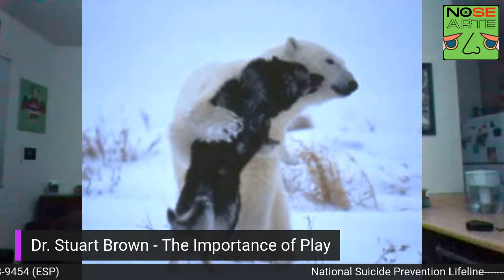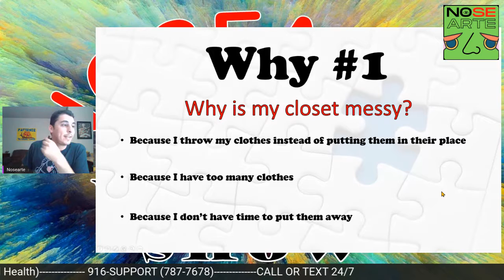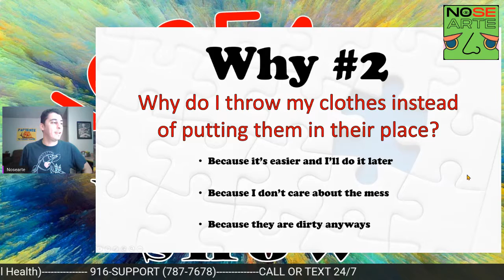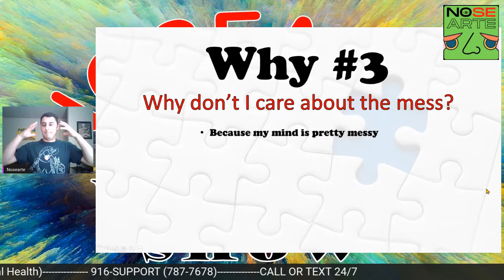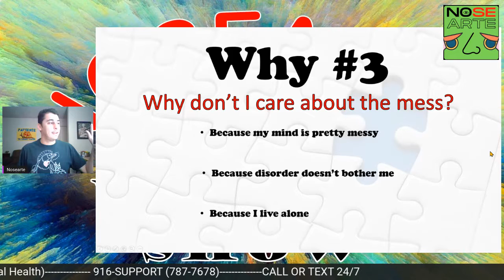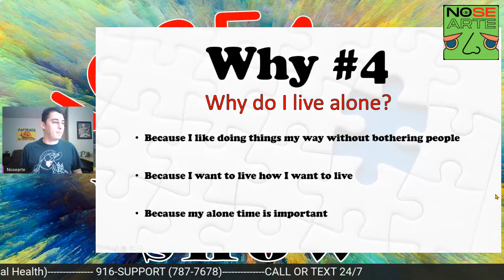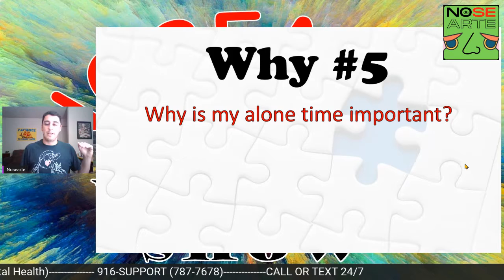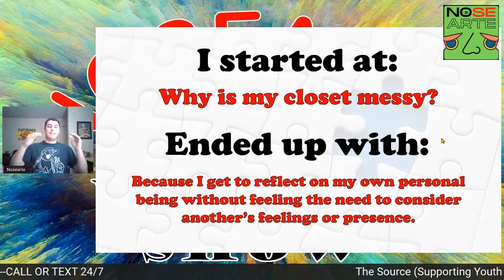Nosearte's The Wonder Show - Ep. #4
Nosearte offers a few ideas and exercises he's picked up along the road.  They are helpful to help you understand a little better where your own wonder is coming from the affect it may be having in the way you think, speak, and move.

Resources:
National Suicide Prevention Lifeline - 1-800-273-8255
Sacramento Latino Center of Art and Culture- thelatinocenter.com
Sacramento County Department of Health Services - dhs.saccounty.net
Centers for Disease Control and Prevention- dcd.gov
The Source (Supporting Youth Mental Health 916-SUPPORT (787-7678) CALL OR TEXT 24/7

Follow Nosearte on Instagram and Facebook

Follow Sacramento Artist Corp on Instagram and Facebook